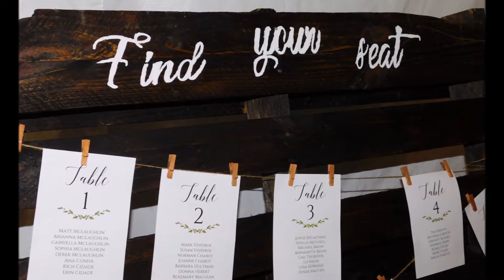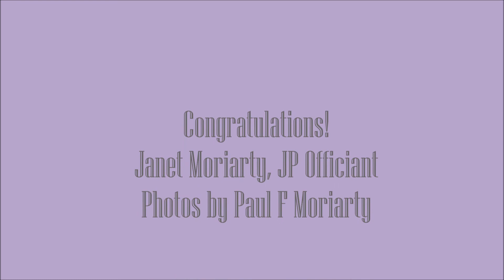Jared and Sabrina 8 18 17 2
Jared and Sabrina, Married at Flag Hill Winery, August 18, 2017,

Janet Moriarty, JP officiated. Photos by Paul F Moriarty